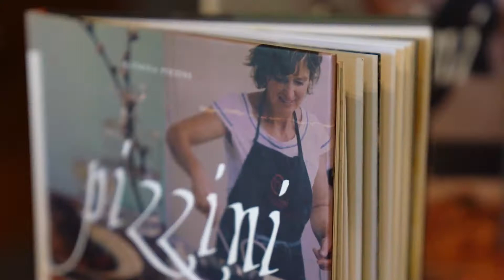Something Sparkling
Embark on a sparkling journey at beautiful Josef Chromy Wines in Tasmania, one of the few wineries to fully produce and bottle sparkling right here on the estate. The Art of Sparkling Experience allows you to learn how traditionnelle methode sparkling wine is made, from base wine to corking and wiring. Create your own special bottle of sparkling to enjoy before sitting down to a stunning 2 course lunch with matching wines.

Pizzini Wines in Victoria’s King Valley is one of the best places in Australia (and the world) to experience prosecco, while Printhie Wines’ Sparkling Masterclass in the stunning wine region of Orange, NSW,  divulges the secrets behind award-winning Swift Sparkling with a private vineyard tour, tasting and lunch.